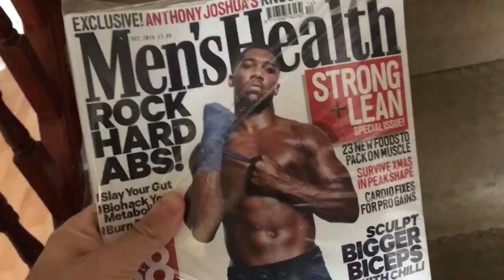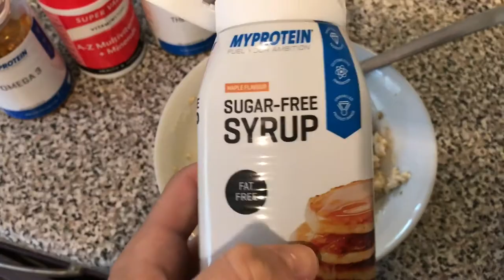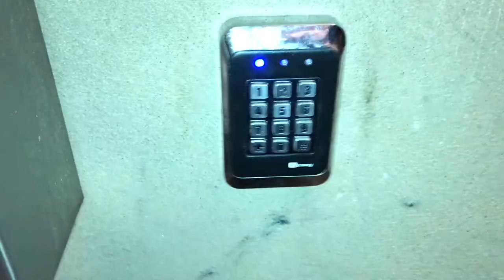VLOG 3! MEET MY DOG! & MY CAR!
DKVlogs third Vlog! But first in England! You get to meet my crazy dog & check out my car! All likes & subscribes are very much appreciated!